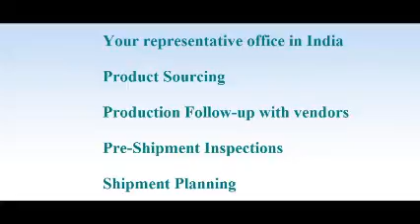Sourcing Agent in Luhans'k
Indian Buying Services, Indian Sourcing Services, Indian Procurement Services, Buying Commission Agency, Sourcing Commission Agency, Procurement commission Agency,